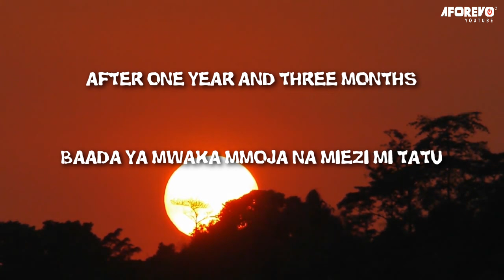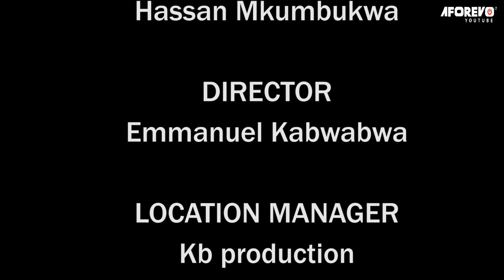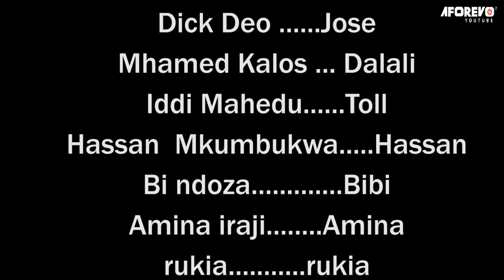Mzigo wa Upendo - Latest Bongo Swahili Movie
Sinema hii iliyojaa somo ni kuhusu msichana mdogo ambaye aliacha shule kwa sababu alipata mimba nje ya ndoa. Waigizaji Salhat Ramadhan, Hassan Mkumbukwa, Boom Swinger na wengineo

Aforevo Title: Penzi Mzigo